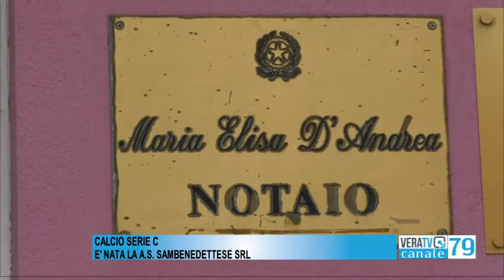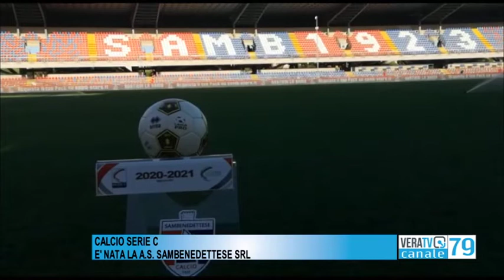Calcio Serie C - É nata l'A.S. Sambenedettese SRL